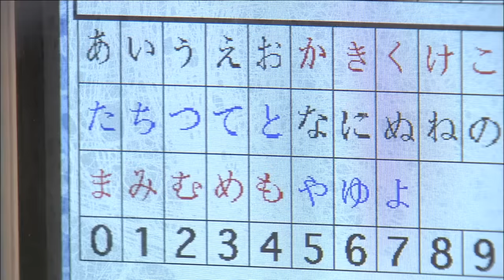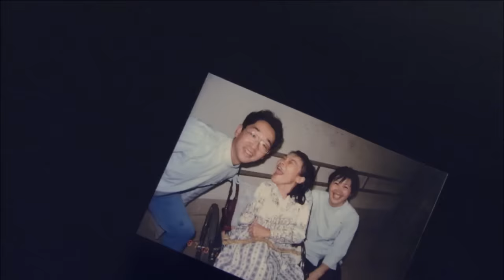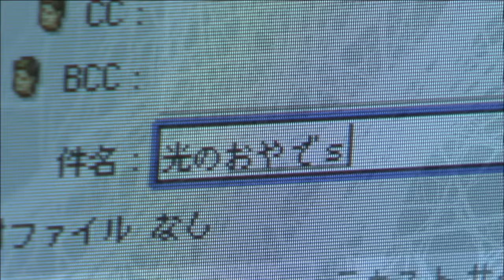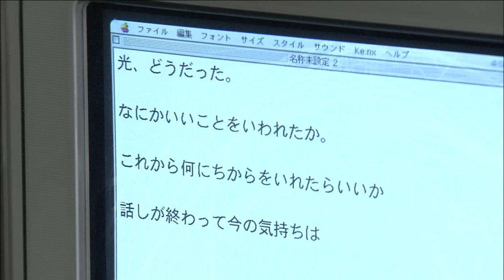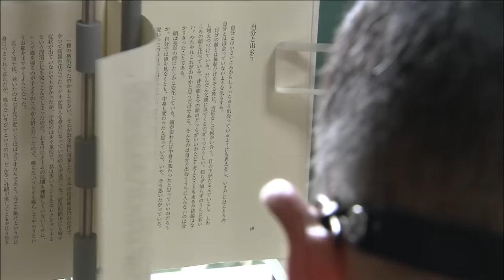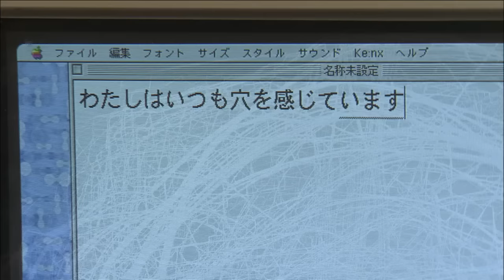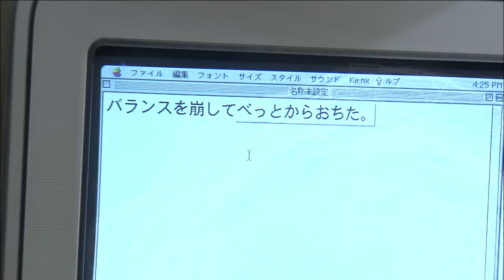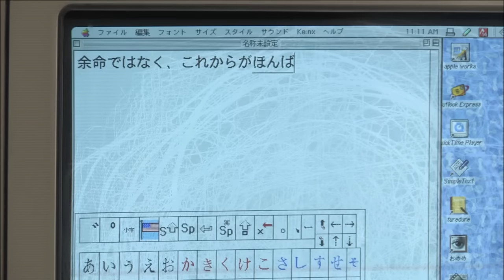父は難病「ALS」余命宣告5年…次男は「小児性白血病」三男は「ダウン症」涙、笑いの家族「西村ファミリー」成長記録【MBSドキュメンタリー映像'】（2007年4月15日放送 ギャラクシー賞奨励賞）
兵庫県芦屋市に住む、西村隆さん（当時47歳）。ALS(筋萎縮性側索硬化症)という難病で余命5年と告げられながら、入院はせず自宅で妻と4人の子供と暮らしています。子供は「小児性白血病」にかかった次男、「ダウン症」の三男、それに思春期を迎えた中学生の長男と高校生の長女がいます。成長の壁に直面して立ちすくむ子供たちへ、かすかに動く足を使ってパソコンでメッセージを伝えようとする父のまなざしを通して、西村ファミリーの子育てを見つめます。
（西村隆さんは2022年8月に永眠されました）